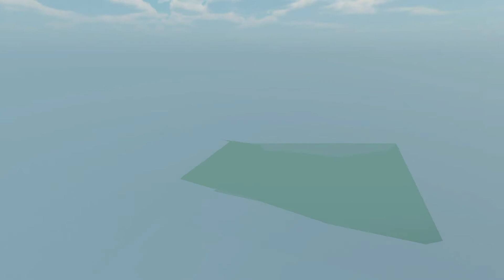Jazzpunk Glitch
bruh moment